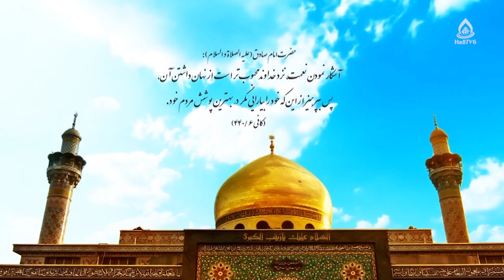تجارت سودآور (شرح و تفسیر خطبۀ متقین نهج البلاغه)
موضوع: شرح و تفسیر خطبۀ متقین نهج البلاغه، قسمت ۱۵